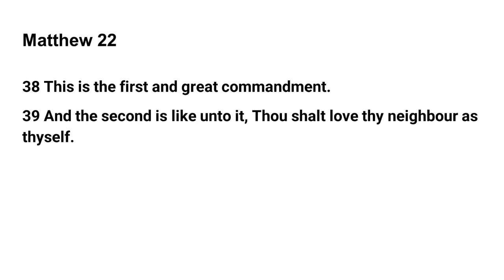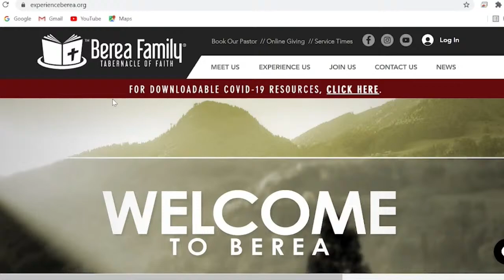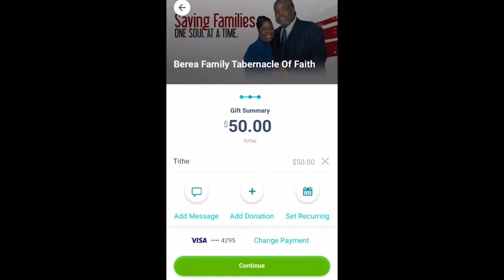" What To Look For In A Mate " Pt.6 *We own the rights to this music 3/21/2024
Bishop Rosezell & Dr. Dara Rutley